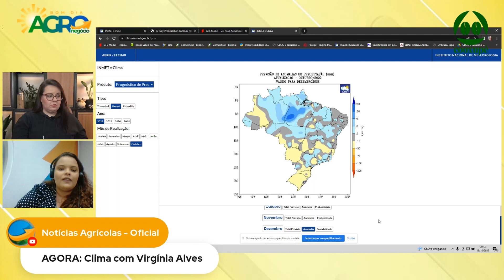Chuvas começam a avançar para região do Central do Brasil ainda nesta semana e deve favorecer pla...